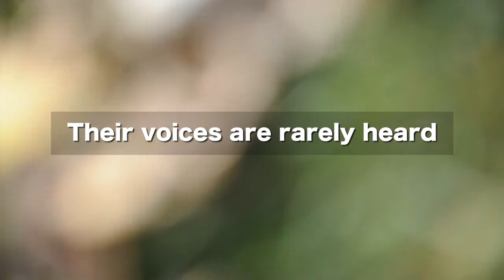The children of the CAS